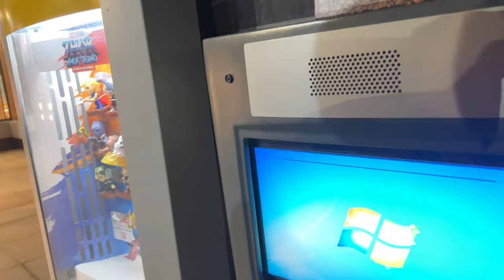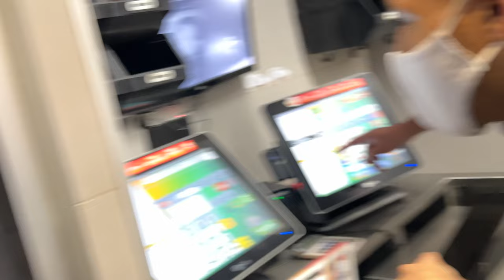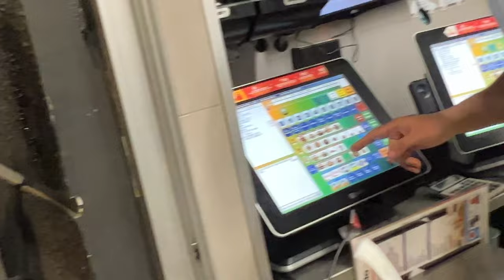FUI NO McDONALD’S DE CADEIRA DE RODAS 🤣